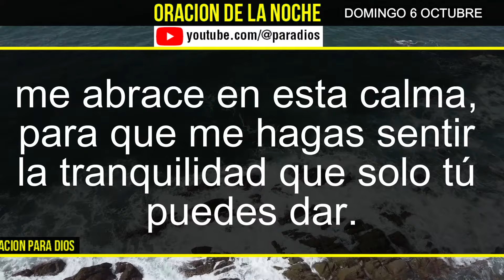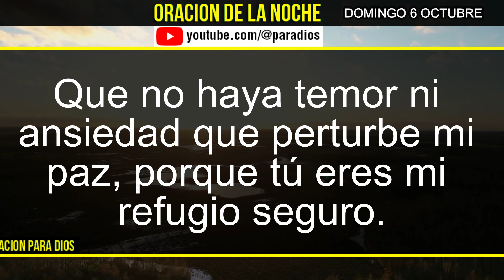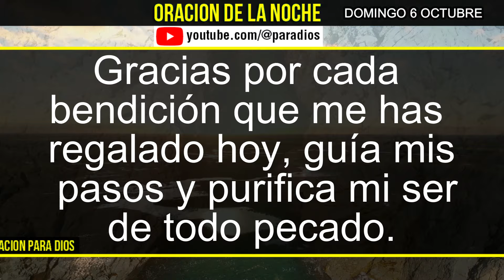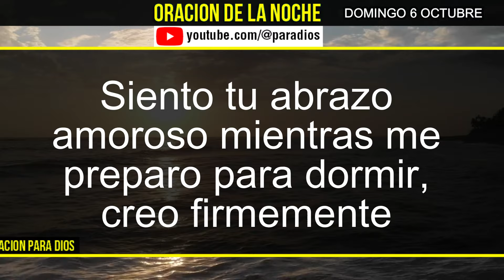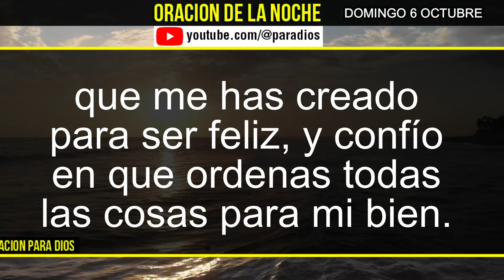Oración de la Noche de Domingo 6 Octubre del 2024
Unete a esta bella oracion de la noche de hoy Domingo 6 Octubre.
Encuentra la paz para dormir bien esta noche.